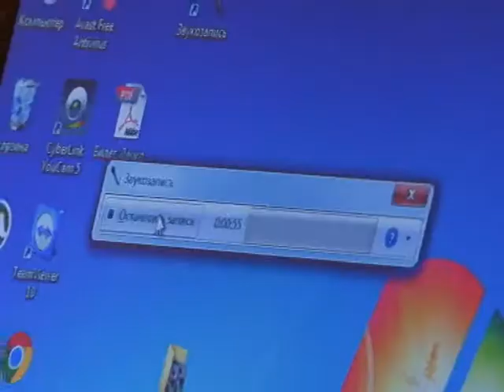Зйомка соціальних мультфільмів у Кривому Розі